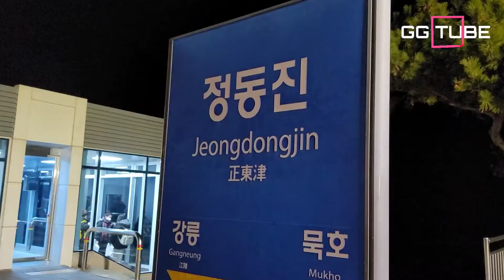정동진역에서 만난 7541호 고추장 도색 디젤견인기관차(고동고동소리~)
정동진역에서 누리로 셔틀열차(동해~강릉), KTX이음(동해~서울) 열차를 먼저 보내기 위해
잠시 정차중인 GMC/EMD가 1970년대 생산한
7500호대 여객화물 견인용 전기식 특대형 디젤기관차중 하나인 7541호를 담아봤습니다.

디젤견인기 철덕이라면 느낄 수 있을 법한
엔진의 고동고동음이 정동진역의
바다냄새, 소담한 분위기와 함께
가슴을 두근거리게 합니다.